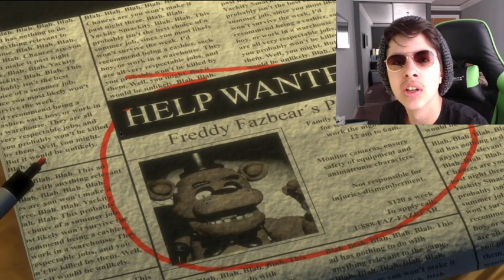five nights at freddys in IN REAL LIFE | FIVE NIGHT AT FREDDYS REBORN